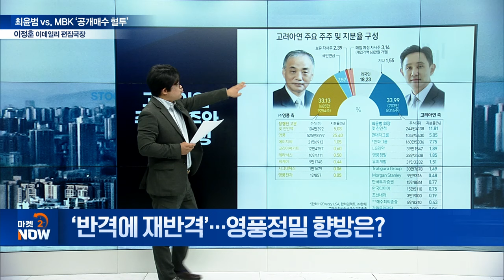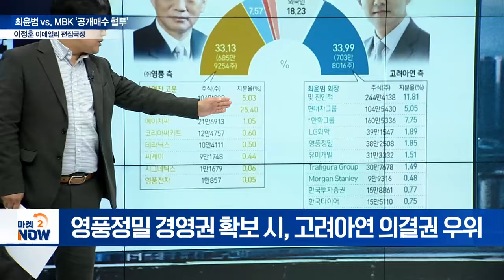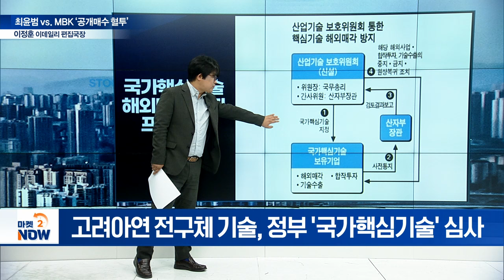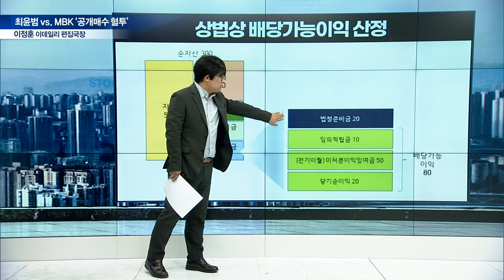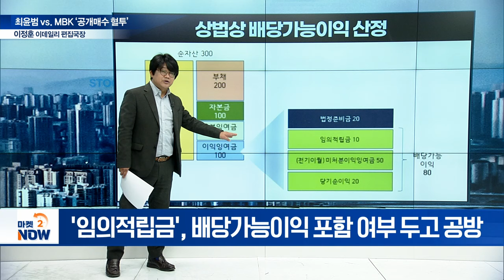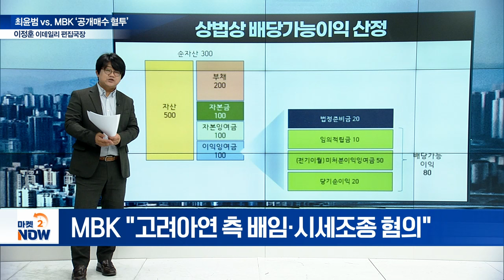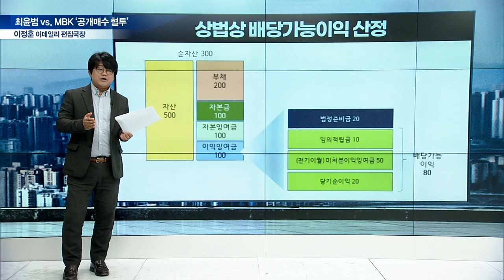최윤범 vs. 영풍·MBK 혈투... 고려아연의 운명은? [이데일리 편집국장 이정훈의 시선] | Market Now (20241004)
Q. 고려아연 공개매수 운명의 날... 쟁점은?
Q. 고려아연 vs. 영풍·MBK, 주식 매입 계획은?
Q. 고려아연 vs. 영풍·MBK, 경영권 분쟁 우위는?
Q. ‘반격에 재반격’... 영풍정밀 향방은?
Q. 고려아연 경영권 분쟁, 공개매수 외 쟁점은?